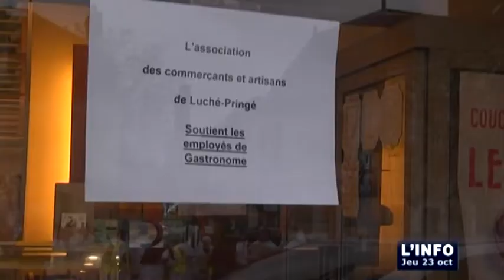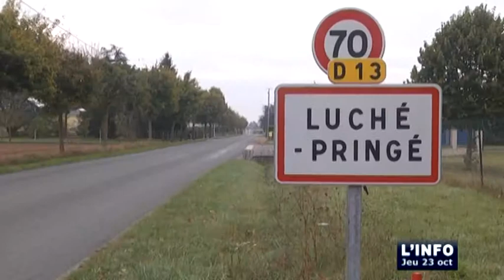Rencontre entre les salariés de Gastronome et le maire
Sites webs/blogs, copiez cette vidéo avec le bouton "Intégrer" !
 Il y a eu une rencontre entre les salariés de Gastronome et le maire de Luché-Pringé alors que les salariés ont tout le soutien des habitants de la commune.